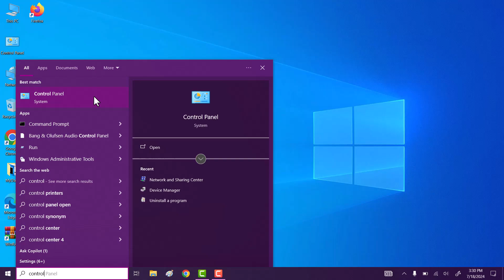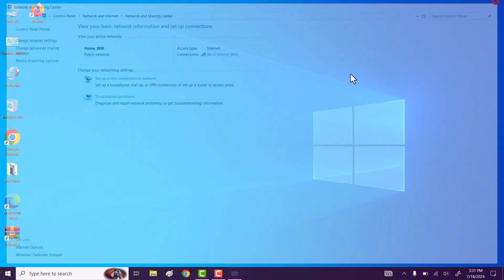Fix WiFi Disconnects Automatically Windows 10 / 8 / 7 Laptop | Wifi Disconnecting Problem (2024)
Hi friends, This video tutorial is about "How To Fix WiFi Disconnects Automatically Windows 10 / 8 / 7 Laptop | Wifi Disconnecting Problem (2024)".

If you are facing problem like your wifi disconnecting automatically on windows laptop or pc then do watch my this simple tutorial in which I will share quick and working way to Fix WiFi Disconnects Automatically Windows 10 / 8 / 7 Laptop | Wifi Disconnecting Problem.